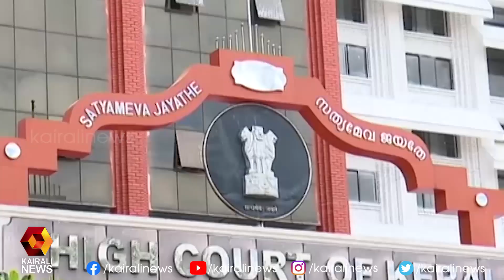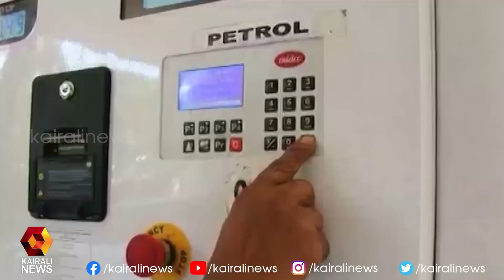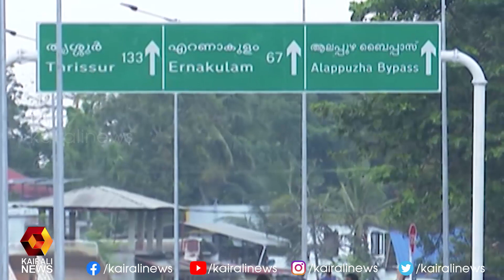ഡോളർ കടത്ത് കേസ്; എം ശിവശങ്കറിനെ അടുത്ത മാസം 9 വരെ റിമാൻഡ് ചെയ്തു | Mid Day | Kairali News